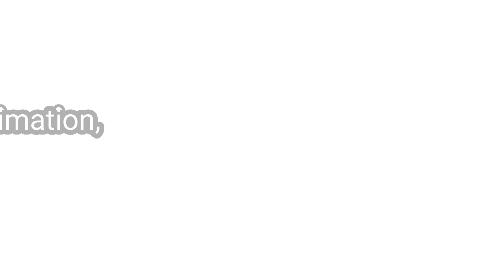AA HATE APPLE 🍎 { ANIMATED }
For the first time, this is just the beginning & many more to come in the near future ✍️

- Allan.V / AV